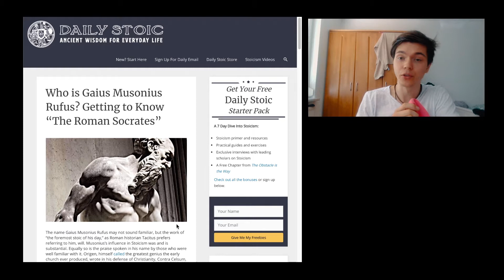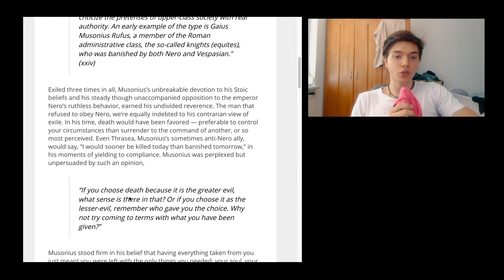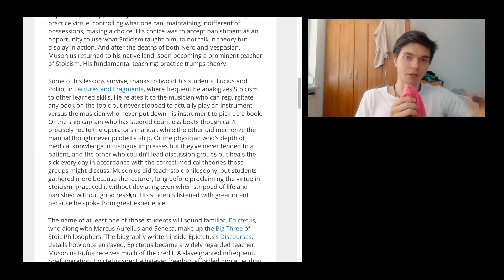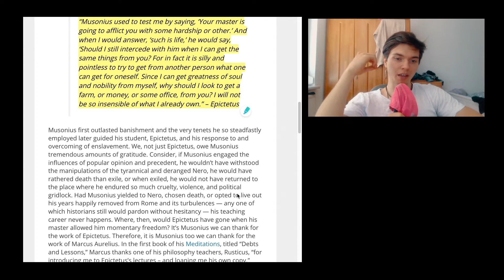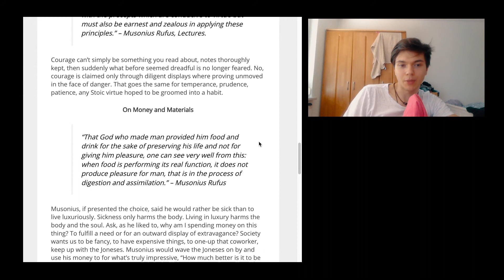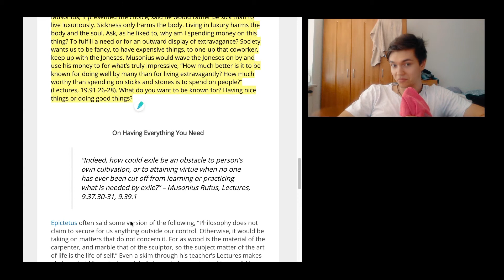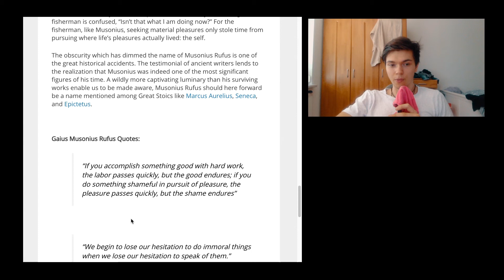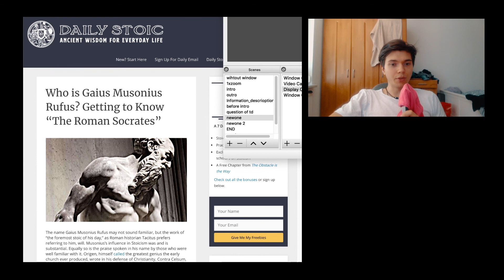Gaius Mufonius Rufus The Stoic Philosopher | SDWT Podcast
today we are talking about Gaius Musonius Rufus, the stoic philosopher. It’s basically like
some sort of a biography, this article by the dailystoic.com site including
exercises and quotes and more.
Just a great article around someone that feels quite underrated for me.

🎧The Podcast (Apple Podcast, Spotify, Stitcher..)

🎵 Add background music to the video
Short summary
This episode of the Self Development with Tactics / SDWT podcast is all about Gaius Musonius Rufus, the stoic philosopher.